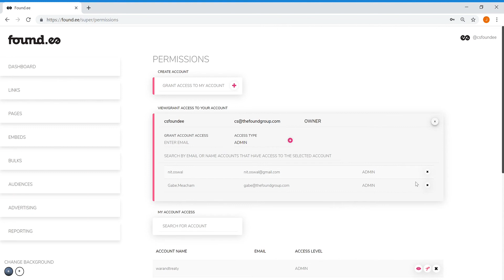found.ee How To: Grant and Revoke Access to Your Account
found.ee allows you to share access to your account, with multiple levels of access.